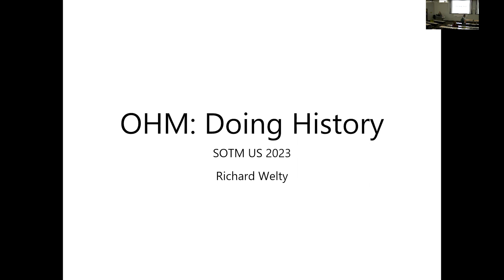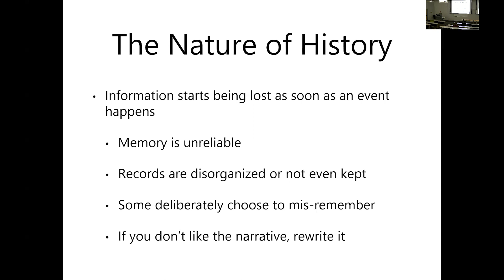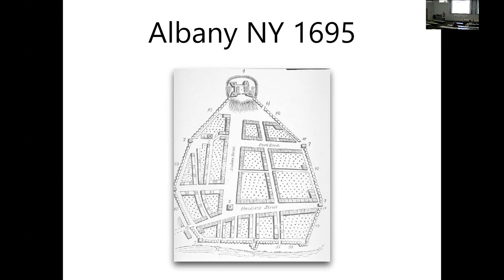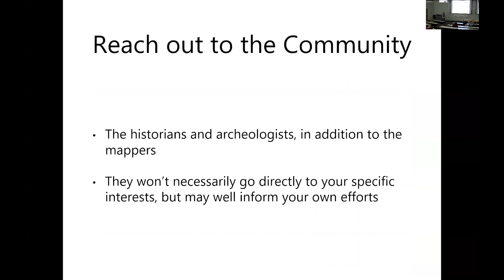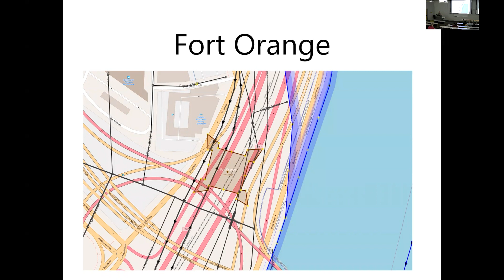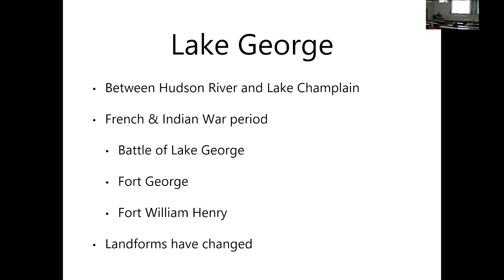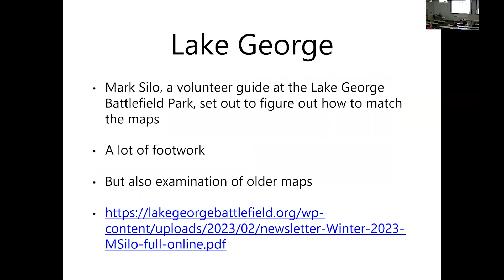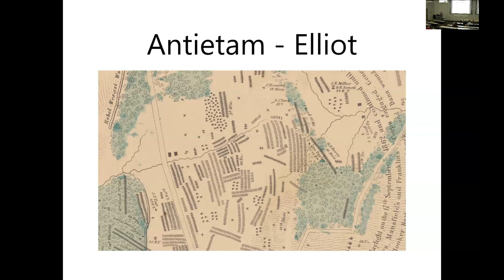OpenHistoricalMap: Doing History – Richard Welty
History is harder than it looks. While there may be one true set of facts, almost immediately after an event, facts start getting lost or confused. Research is harder than just looking at a current aerial or doing a simple ground survey.
This talk will discuss some of the issues that arise, and some of the issues in teaching mappers about the tricky issues of historical research.